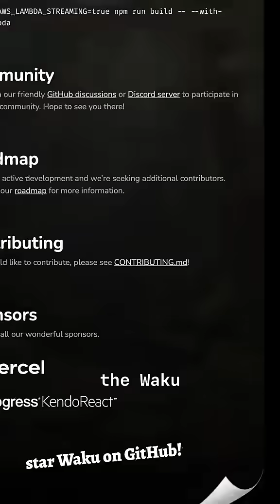A gradient scrollbar??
🔥 Be the ~16,700th person to join our super tasty newsletter

Hit us up on Socials!